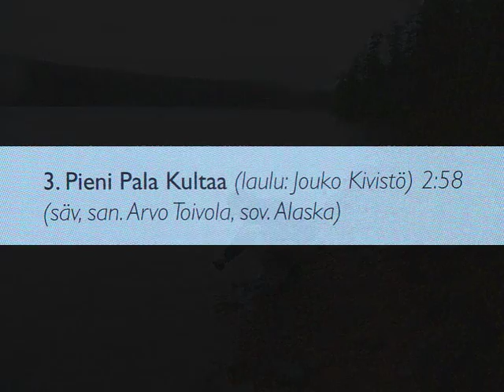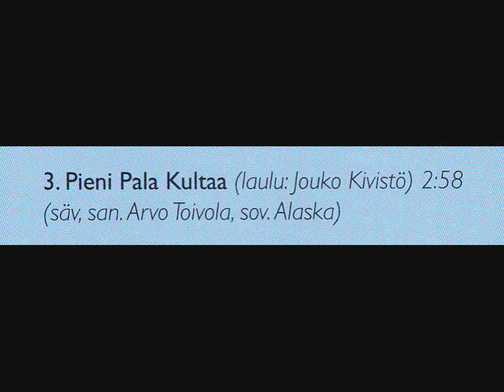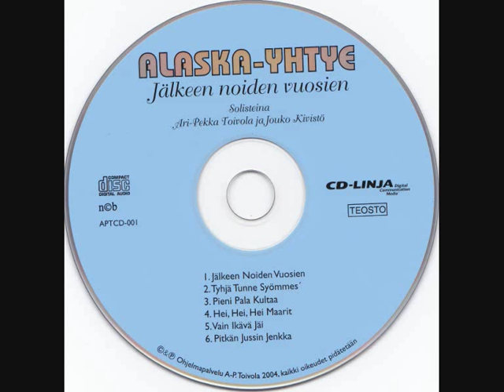Jouko Kivistö: Pieni pala kultaa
Pieni pala kultaa! on äänitetty Riihimäellä vuonna 2004.Laulu: Jouko Kivistö. Säv: Arvo Toivola. San: Arvo Toivola. Sov: Alaska. Harmonikka: Jorma Jauhiainen. Basso: Ari Lonka. Rummut: Petteri Pyhähuhta. Kitarat: Kai Seppälä. Koskettimet: Ari-Pekka Toivola.